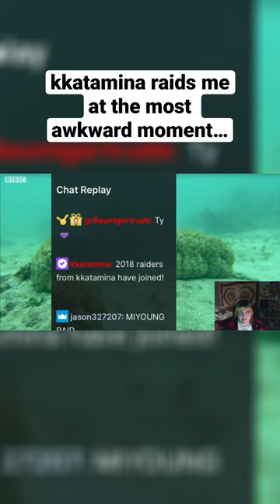kkatamina raids me at the most awkward moment… justice for sea cucumbers!